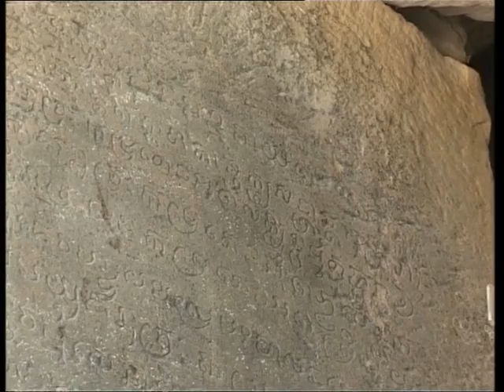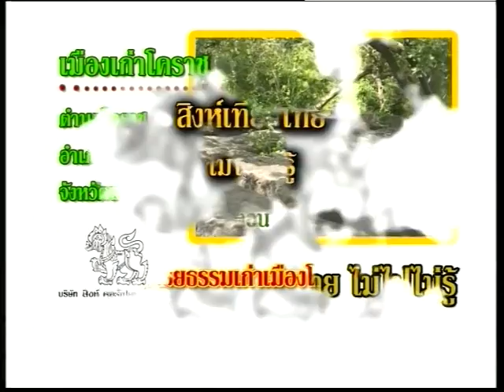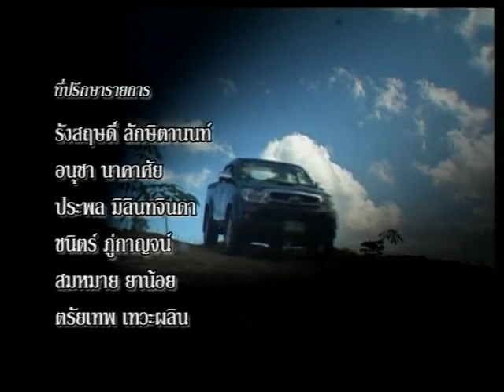สารคดีส่องโลก ตอน อารยธรรมเก่าเมืองโคราช